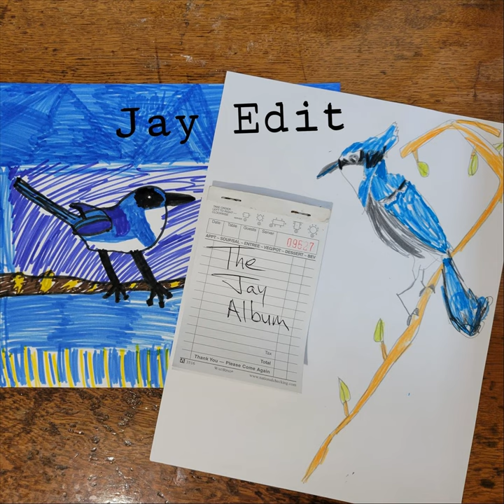Rhodes Scholar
Rhodes Scholar · Jay Edit · Sean Ryan

The Jay Album